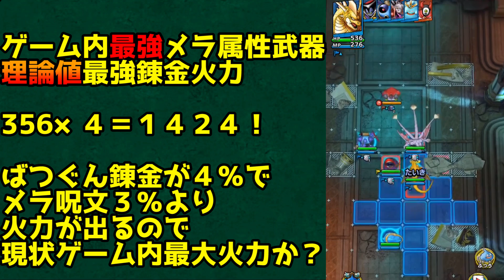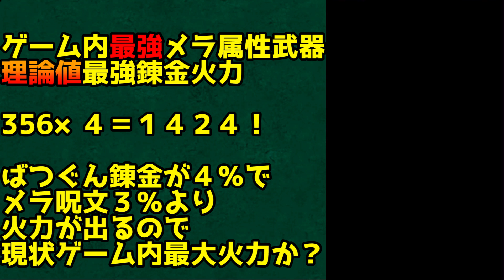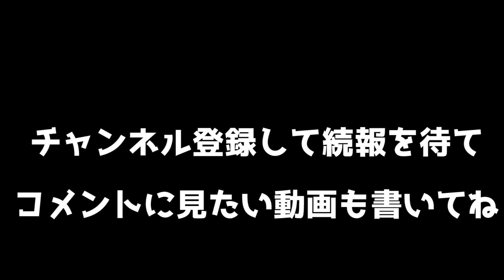りゅうおうロマン武器が完成した件！火力理論値の紹介！【ドラクエタクト】【ドラゴンクエストタクト】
【ドラクエタクト動画】

00:00 ドラクエタクトリセマラランキングSランク

エイムリング☞
FPSフリーク☞
ヘッドセット☞

生放送のアーカイブは限定公開にするものもあるので高評価すると高評価した動画一覧から見ることができます。コメント欄で他配信者の名前を出さないでください。何時までやるかは決めていません。

Amazonで買い物する方はこのリンクを踏んでください🙇‍♂️👉

ゲーミングPCなど買うときはここを必ずクリックして!!☞